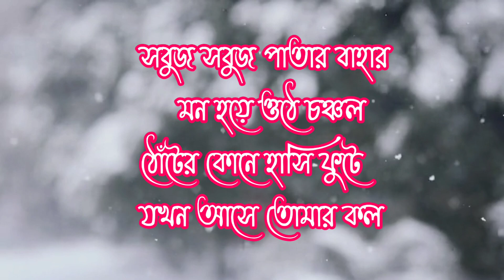বেইমান ছিলে তুমি, তাই আজ অন্যের প্রেমে পড়েছ